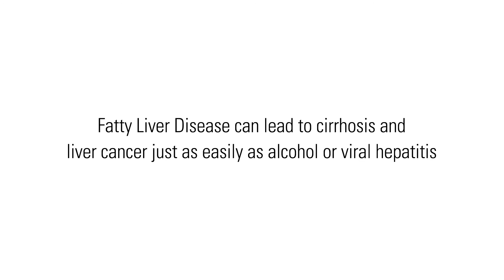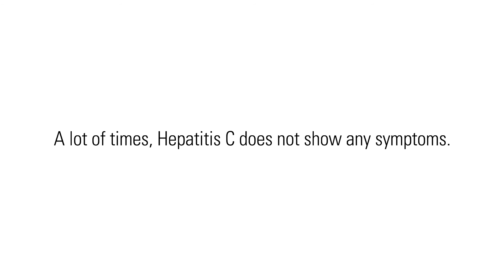Dr. Scott Matherly - Liver Disease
One in ten Americans has some form of liver disease. When left untreated, conditions such a chronic hepatitis and fatty liver disease can lead to liver cancer, which is currently the only form of cancer on the rise in the U.S. But with early detection and today's advanced treatments, liver disease is often treatable.